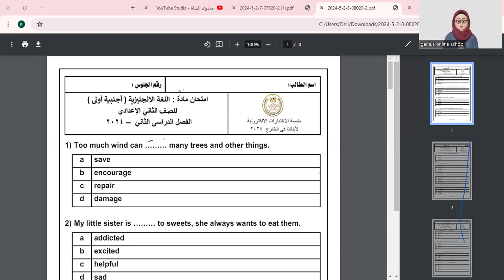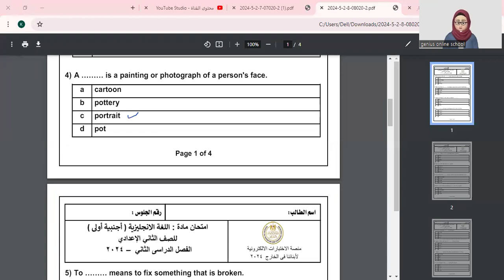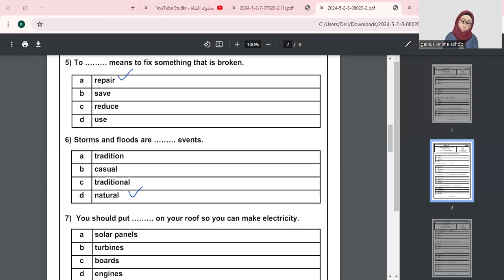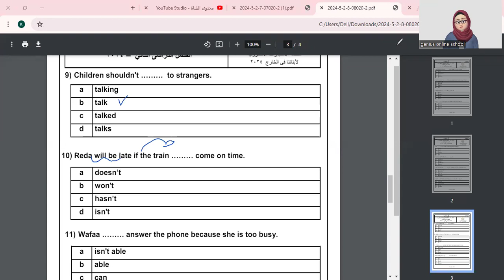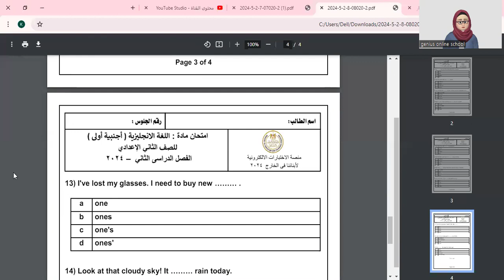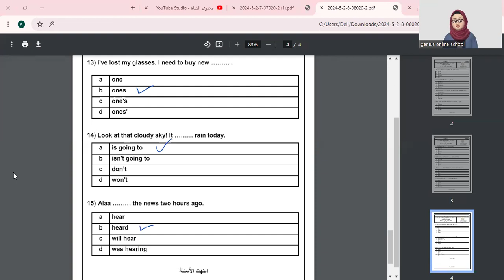حل امتحان اللغه الانجليزية | ثاني اعدادي | ابناؤنا بالخارج | ترم تاني 2024